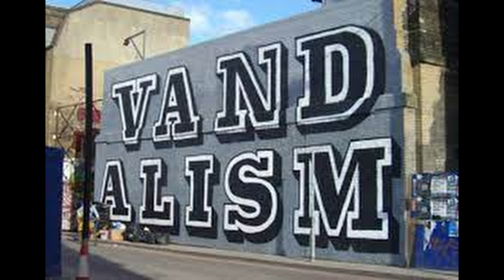GRAFFITI EN NEZAHUALCOYOTL ///CHECATESTA/// EXPO GRAFFITI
Banda les traemos esta Expo de graffiti y les dejamos las redes de los compas por orden de aparición síganlos y déjenles sus likes y comentarios de parte del canal.

también les dejamos nuestras redes sigan nuestras redes: en Facebook.